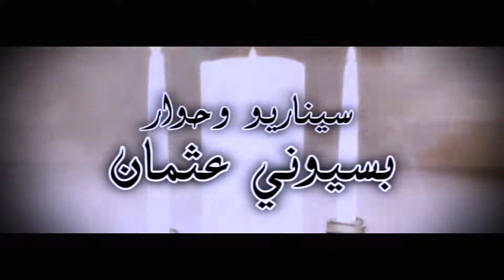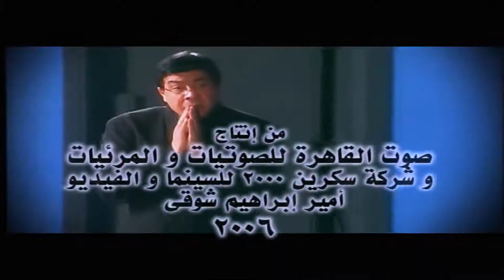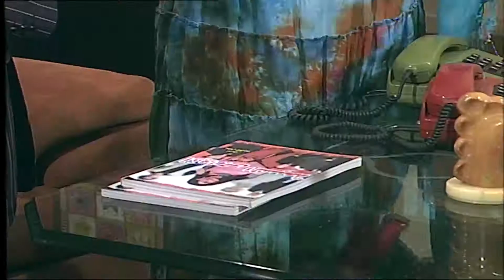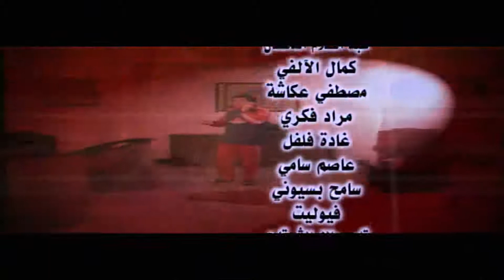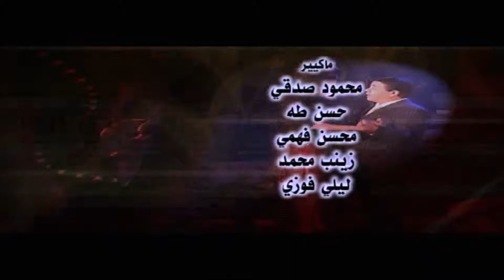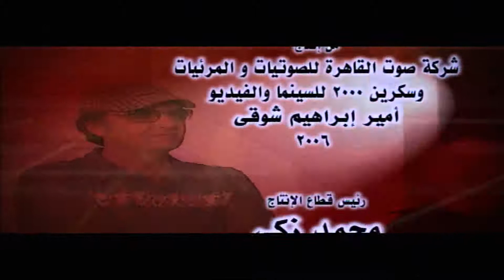مسلسل حياتي أنت - الحلقة الثالثة | Haiaty Enta -Episode 3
قصة النساء في مجتمع رجولي زائف وضائع وقصة الحب والخيانات الزوجية وما يرافقها من يأس وعنف وأحزان تدور الأحداث حول شهيرة المرأة المحترمة الجميلة الذكية حين تلتقي بصلاح أشهر مقدمي البرامج التلفزيونية وتحبة تلك هي القصة الحب التي تواجه متغيرات الاحداث
طاقم العمل: أحمد آدم  دلال عبدالعزيز  أحمد راتب روجينا  عماد رشاد  محمود الجندي
ﺗﺄﻟﻴﻒ: حسن شاه - سيناريو وحوار :  بسيوني عثمان
ﺇﺧﺮاﺝ: يوسف كمال رزق